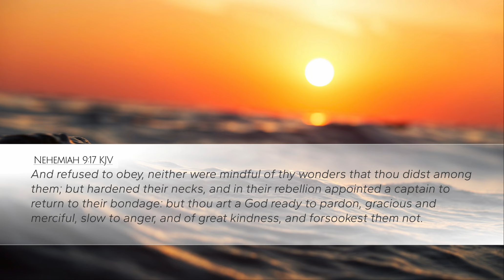Ready to Pardon | Things to Think On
As you try to rebuild your walk with God, remember your God is ready to pardon!